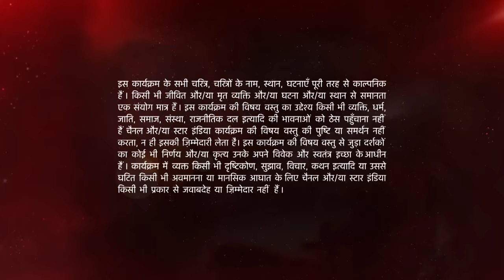Ishqbaaz | इश्क़बाज़ | Kaunsa sach aaya Oberoi family ke saamne? - Part 1